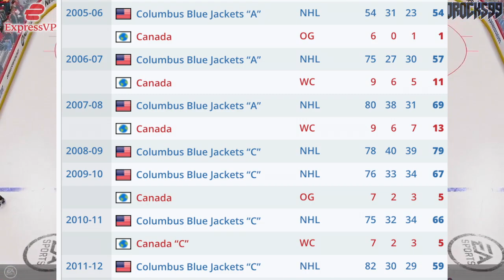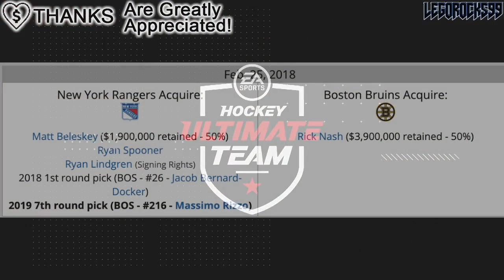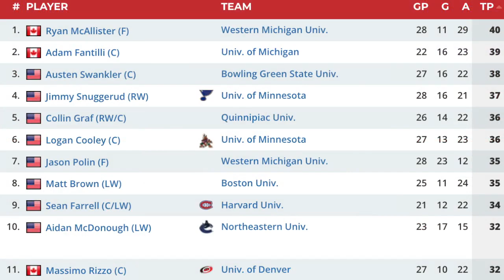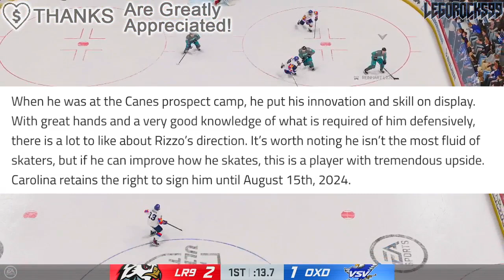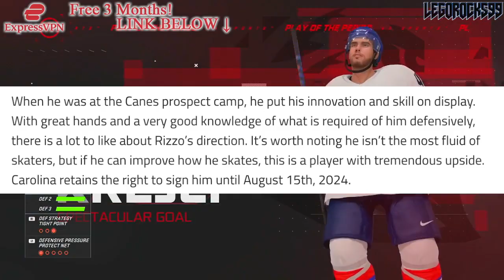The Carolina Hurricanes' MAXIMUM RIZZ UNDERRATED PROSPECT (Massimo Rizzo, Re: Rick Nash Trade) NHL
We're talking about a Carolina Hurricanes prospect with Maximum Rizz, who also happens to have a legitimately good profile as a late-round pick: Massimo Rizzo. We'll also go over how the Rangers' Rick Nash trade plays into this too.

The 2022 NHL Draft 1st Round went as follows:

1st) Montreal Canadiens, Juraj Slafkovsky
2nd) New Jersey Devils, Simon Nemec
3rd) Arizona Coyotes, Logan Cooley
4th) Seattle Kraken, Shane Wright
5th) Philadelphia Flyers, Cutter Gauthier
6th) Columbus Blue Jackets (from Chicago Blackhawks), David Jiricek
7th) Chicago Blackhawks (from Ottawa Senators), Kevin Korchinski
8th) Detroit Red Wings, Marco Kasper
9th) Buffalo Sabres, Matthew Savoie
10th) Anaheim Ducks, Pavel Mintyukov
11th) Arizona Coyotes (from San Jose Sharks), Conor Geekie
12th) Columbus Blue Jackets, Denton Mateychuk
13th) Chicago Blackhawks (from New York Islanders), Frank Nazar
14th) Winnipeg Jets, Rutger McGroarty
15th) Vancouver Canucks, Jonathan Lekkerimaki
16th) Buffalo Sabres (Vegas Golden Knights), Noah Ostlund
17th) Nashville Predators, Joakim Kemell
18th) Dallas Stars, Lian Bichsel
19th) Minnesota Wild (from LA Kings), Liam Ohgren
20th) Washington Capitals, Ivan Miroshnichenko
21st) Pittsburgh Penguins, Owen Pickering
22nd) Anaheim Ducks (from Boston Bruins), Nathan Gaucher
23rd) St. Louis Blues, Jimmy Snuggerud
24th) Minnesota Wild, Danila Yurov
25th) Chicago Blackhawks (from Toronto Maple Leafs), Sam Rinzel
26th) Montreal Canadiens (from Calgary Flames), Filip Mesar
27th) San Jose Sharks (from Carolina Hurricanes via Arizona Coyotes and Montreal Canadiens), Filip Bystedt
28th) Buffalo Sabres (from Florida Panthers), Jiri Kulich
29th) Arizona Coyotes (from Edmonton Oilers), Maveric Lamoureux
30th) Winnipeg Jets (from New York Rangers), Brad Lambert
31st) Tampa Bay Lightning, Isaac Howard
32nd) Edmonton Oilers (from Colorado Avalanche via Arizona Coyotes), Reid Schaefer

Massimo Rizzo was one of the top NHL prospects at the 2019 NHL Entry Draft.

1st - New Jersey Devils, Jack Hughes
2nd - New York Rangers, Kaapo Kakko
3rd - Chicago Blackhawks, Kirby Dach
4th - Colorado Avalanche (from Ottawa Senators), Bowen Byram
5th - Los Angeles Kings, Alex Turcotte
6th - Detroit Red Wings, Moritz Seider
7th - Buffalo Sabres, Dylan Cozens
8th - Edmonton Oilers, Philip Broberg
9th - Anaheim Ducks, Trevor Zegras
10th - Vancouver Canucks, Vasily Podkolzin
11th - Arizona Coyotes (from Philadelphia Flyers), Victor Soderstrom
12th - Minnesota Wild, Matthew Boldy
13th - Florida Panthers, Spencer Knight
14th - Philadelphia Flyers (from Arizona Coyotes), Cam York
15th - Montreal Canadiens, Cole Caufield
16th - Colorado Avalanche, Alex Newhook
17th - Vegas Golden Knights, Peyton Krebs
18th - Dallas Stars, Thomas Harley
19th - Ottawa Senators (from Columbus Blue Jackets), Lassi Thomson
20th - Winnipeg Jets (from Winnipeg via New York Rangers), Ville Heinola
21st - Pittsburgh Penguins, Samuel Poulin
22nd - Los Angeles Kings (from Toronto Maple Leafs), Tobias Bjornfot
23rd - New York Islanders, Simon Holmstrom
24th - Nashville Predators, Philip Tomasino
25th - Washington Capitals, Connor McMichael
26th - Calgary Flames, Jakob Pelletier
27th - Tampa Bay Lightning, Nolan Foote
28th - Carolina Hurricanes, Ryan Suzuki
29th - Anaheim Ducks (from San Jose Sharks via Buffalo Sabres), Brayden Tracey
30th - Boston Bruins, John Beecher
31st - Buffalo Sabres (from St. Louis Blues), Ryan Johnson